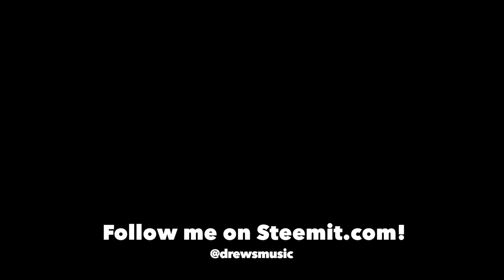Mini Clip #2 - Flying Drones In Vegas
For the average every day vlogger/musician, Is it worth it? Here are some untouched shots from the DJI Spark.  I just felt like putting up more footage ;)